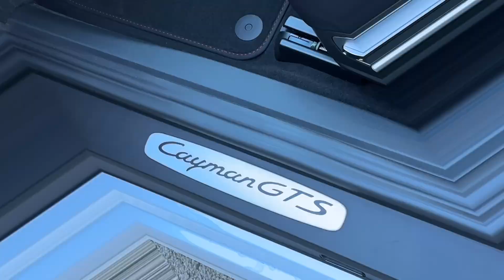FOR SALE | Porsche 718 Cayman GTS 4.0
Side window trims and window triangle trims painted in Black (high-gloss)
20-inch 911 Turbo wheels
Heated multifunction sports steering wheel carbon
Adaptive Sports seats Plus (18-way, electric) incl. memory package
Instrument dials in carmine red
ISOFIX child seat mounting points on passenger seat
GTS interior package
LED main headlights including Porsche Dynamic Light System (PDLS)
HomeLink® (programmable garage door opener)
Porsche Entry & Drive
ParkAssist (front and rear) including reversing camera
Light design package
Passenger footwell storage net